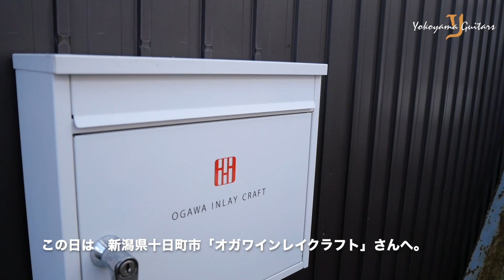「もみぢ・さくらプロジェクト！」 / ショーモデル・インレイ依頼で、「OGAWA INLAY CRAFT」さんの工房へお伺いしました！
毎年5月に開催される「Tokyoハンドクラフトギターフェス」。

現在、ショーモデルとして「和材」モデルを製作しています。

その内、奥多摩産「もみぢ」、横山母校の「ソメイヨシノ」モデルに、新潟県のOgawa Inlay Craft 小川さんにインレイをお願いしました。

今回は、加工品の受け取り、追加の部材持ち込みで、Ogawa Inlay Craft工房へお邪魔し、動画を撮影してきました。

少しでも雰囲気を味わっていただけたらと思います。
完成をぜひご期待ください。